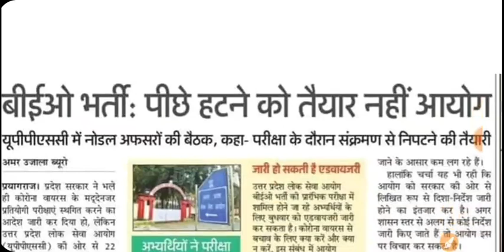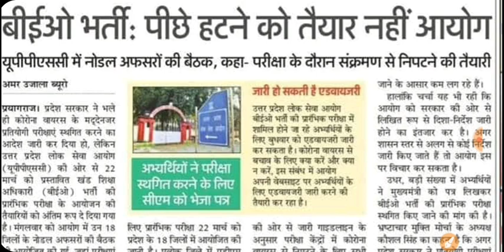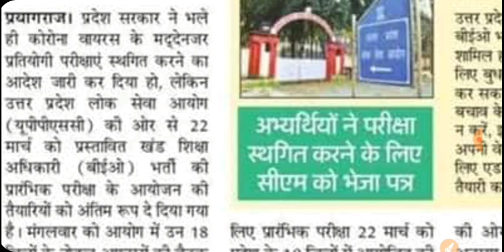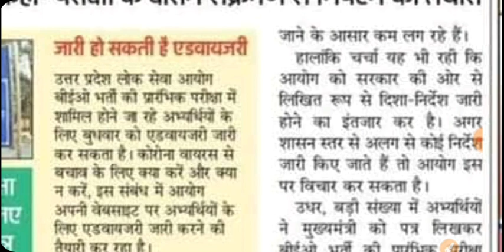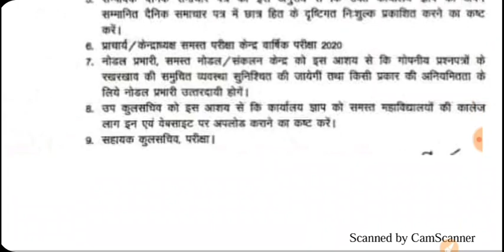Beo exam date 2020,beo exam postponed, beo exam kab hoga, 22march BEO ka paper postponed,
beo exam postponed, beo exam kab hoga, 22march BEO ka paper postponed, get goal online, ggo, Govind Govind, Study with govind, studywithgovind, govindgovind, BEO exam postponed 2020, खंड शिक्षा अधिकारी एग्जाम कब होगा, Beo ka exam kb hoga, Beo kaise clear kre, Beo exam details in, Beo exam postponed, Beo exm 2020, Beo exam, Beo exam details in hindi, Khand shiksha adhikari 2020, Beo exam 2020, Beo exam kaisee hoga, Beo exam kb hoga, Beo latest news, Beo exam new update 2020,